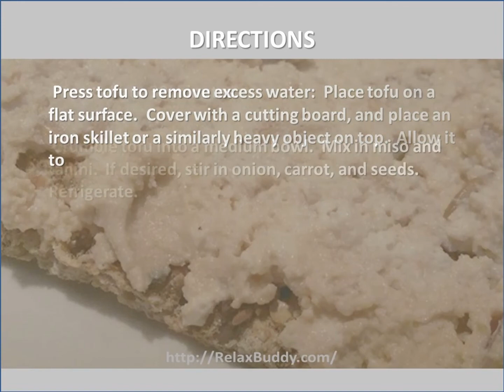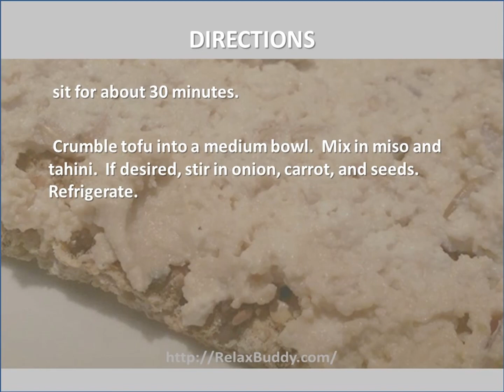Easy Savory TMT Sandwich Filling Recipe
Ingredients:
1 pound firm tofu
1/4 cup brown miso
1/3 cup roasted tahini
2 tablespoons minced onion
3 tablespoons minced carrot (optional)
3 tablespoons unsalted sunflower seed

Directions:
Press tofu to remove excess water:  Place tofu on a flat surface.  Cover with a cutting board, and place an iron skillet or a similarly heavy object on top.  Allow it to sit for about 30 minutes.
 Crumble tofu into a medium bowl.  Mix in miso and tahini.  If desired, stir in onion, carrot, and seeds. Refrigerate.

Nutrition
Calories: 245 kcal 12%
Fat: 17.7 g 27%
Carbs: 10.1g;3%
Protein: 16.9 g 34%
Cholesterol: 0 mg 0%
Sodium: 444 mg 18%